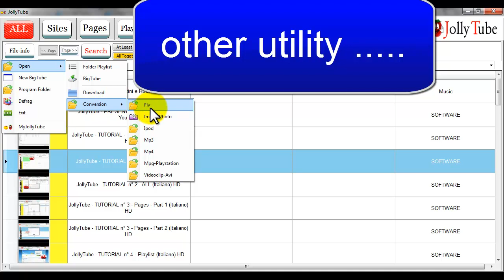Click the right mouse button to display the menu options for JollyTube!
JollyTube is a Software with a lot of functions, and it is simple to use. Here are some examples:
1) with just a click you can save files, download and convert hundreds of Videos in Mp3, Ipod, Mpeg, AVI, FLV and Mp4 format
2) extract images from Videos
3) it files Videos, Images and Mp3s that you have on your Computer
4) it also creates playlists with different formats between them as Videos, Web pages, Mp3, Images etc.
5) You can share whole playlists and groups of playlists... with just a click! You can also send them to your friends by email
To discover all the other functions, just watch the Tutorials: